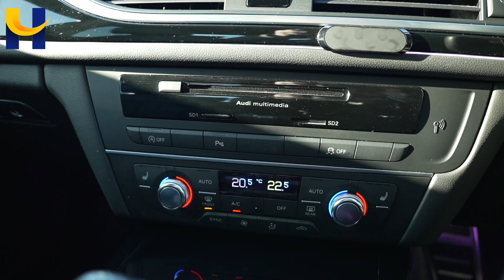Audi A6 SM65YWK